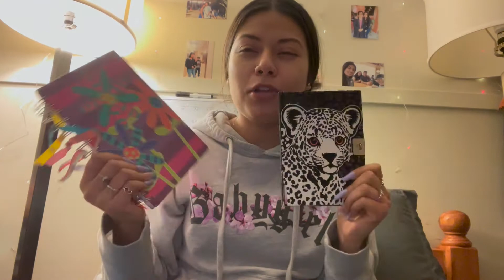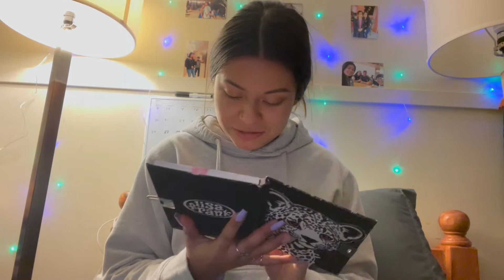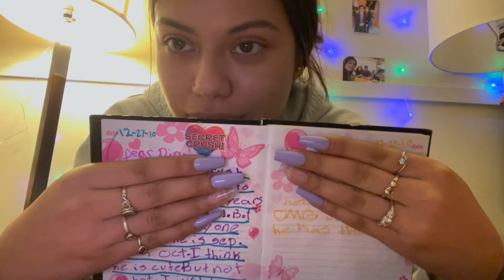EXPOSING MYSELF -reading my old diary *first time...* 🤤😈 pt 1